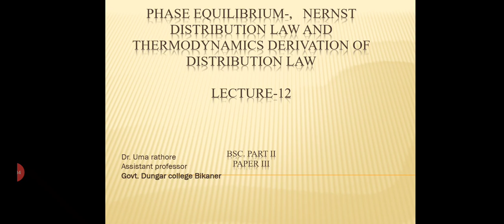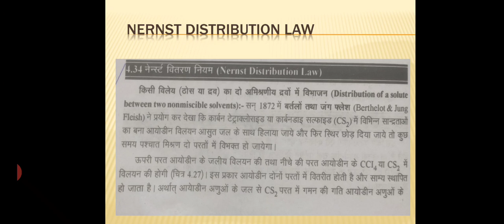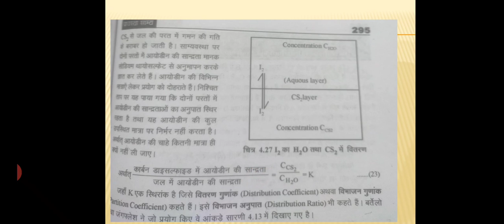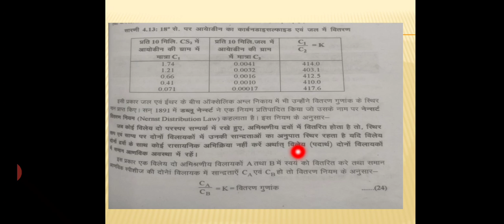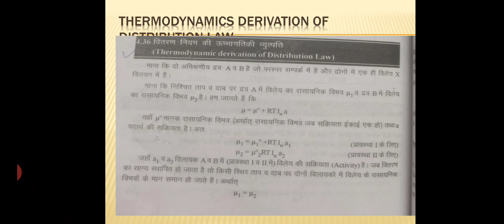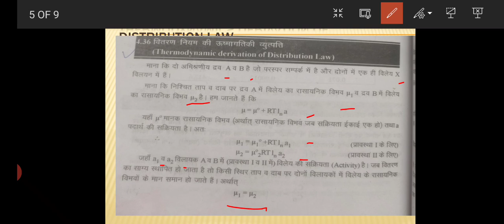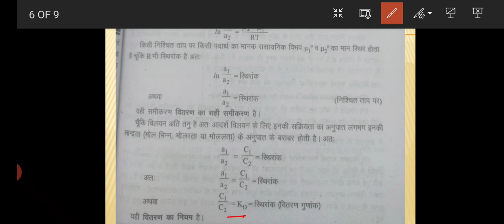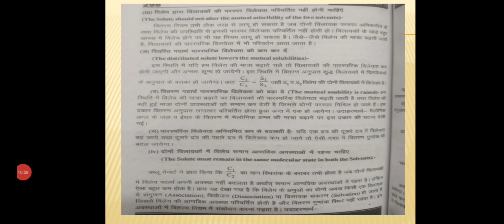bsciipaperlll phase equilibrium,nernst distribution law, thermodynamic derivation ofdistribution law